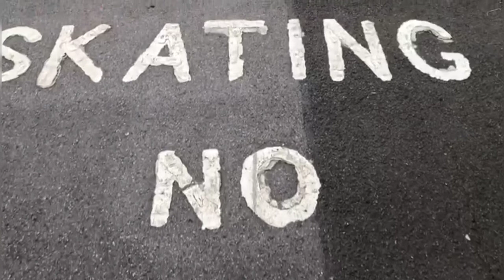লন্ডনের পার্ক দেখতে কতো সুন্দর না দেখলে বুঝা যাবেনা, বিকেলের চা টা পার্কে বসে ই পান করলাম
লন্ডনের পার্ক গুলো দেখতে কতো যে সুন্দর না দেখলে বুঝা যায় না। আজকের ভিডিও তে লন্ডনের রিজেন্টস পার্ক তুলে ধরার চেষ্টা করলাম।
আশাকরি ভিডিওটি ভাল লাগবে।